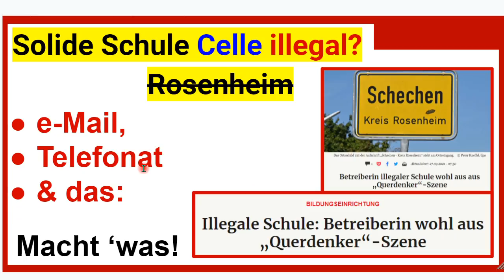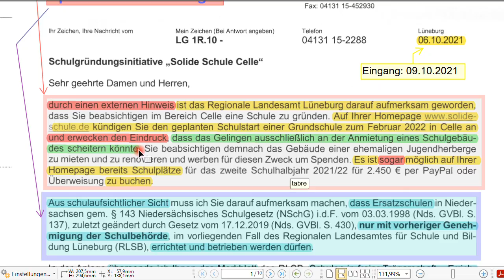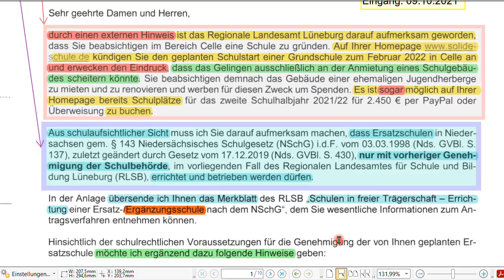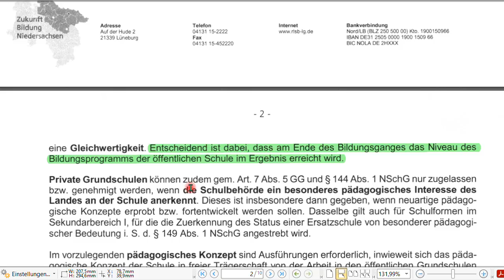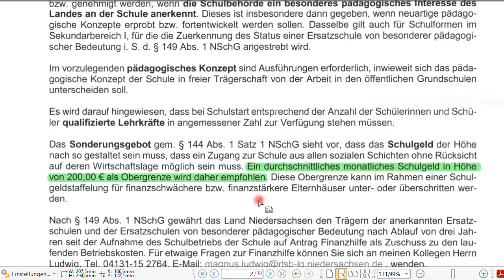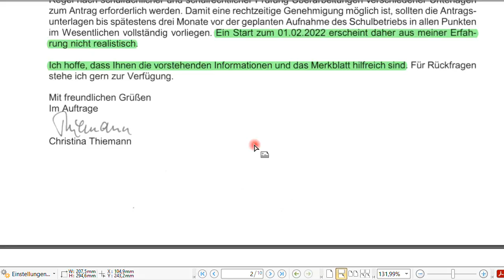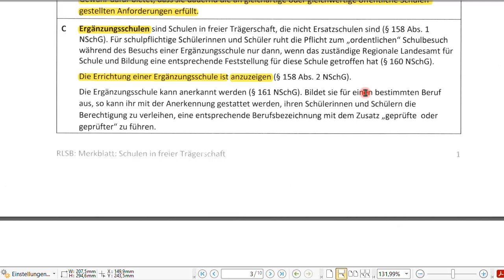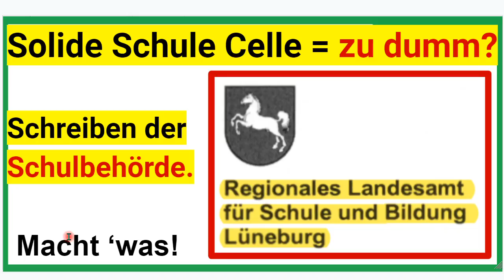Solide Schule in Celle. Wir bekamen Post von der Schulbehörde. Hier die öffentliche Antwort.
+++ Meinungsfreiheit im MaPhy-Forum +++ Wir täuschen nicht und "erwecken keine Eindrücke". Hier geht es um Fakten und Gesetze. Hört und seht, dass sich die Behörde irrte!

Tipps für Schulgründung und Inhaltsverzeichnis des Buches "IQ ..."

Björn Köhler